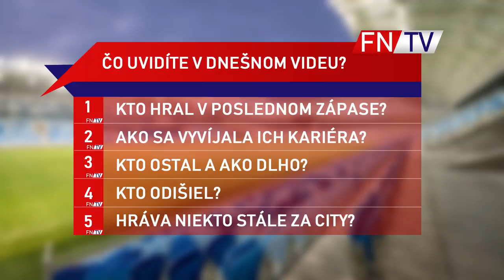MANCHESTER CITY PRED ŠEJKOM - KDE SÚ TERAZ ? #1